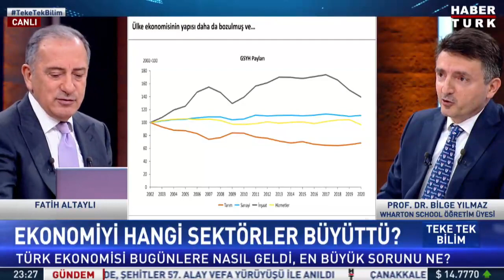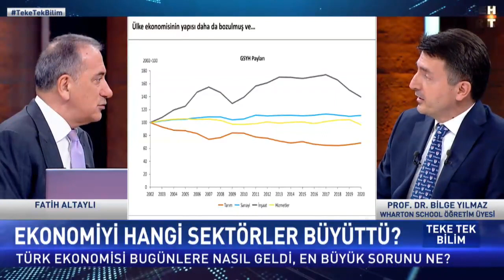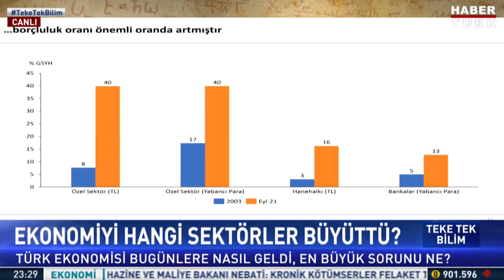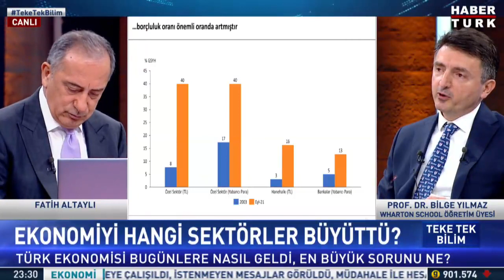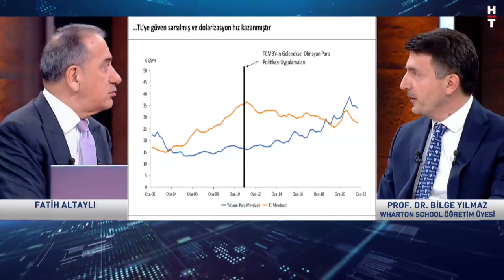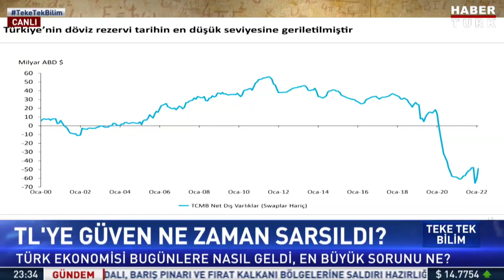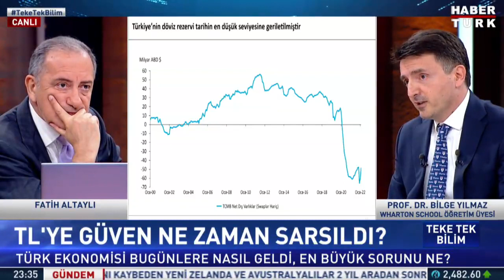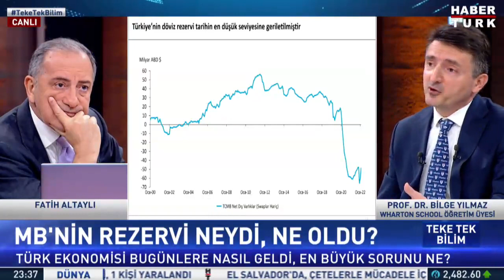TL'ye güven ne zaman sarsıldı? Prof. Dr. Bilge Yılmaz yanıtladı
Ekonomiyi hangi sektörler büyüttü? TL'ye güven ne zaman sarsıldı? Merkez Bankası'nın rezervi neydi, ne oldu?

Wharton School Öğretim Üyesi Prof. Dr. Bilge Yılmaz Teke Tek Bilim'de değerlendirdi